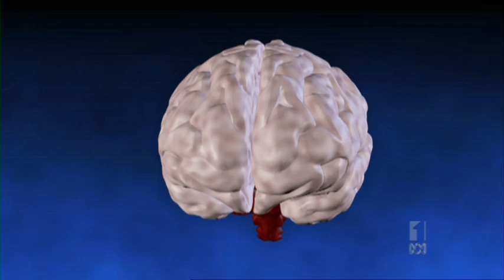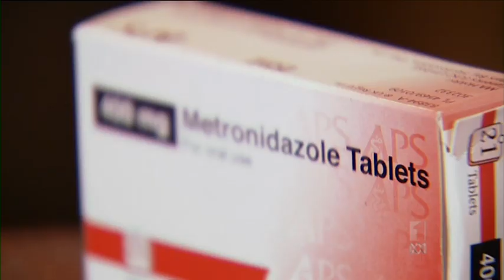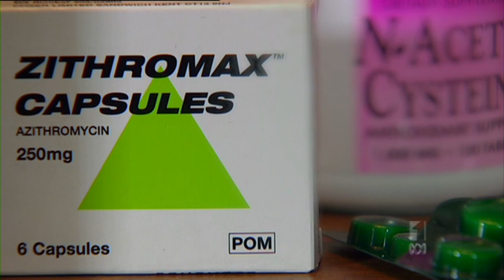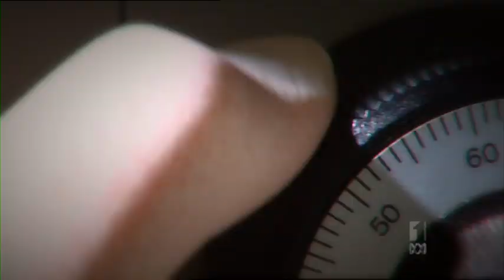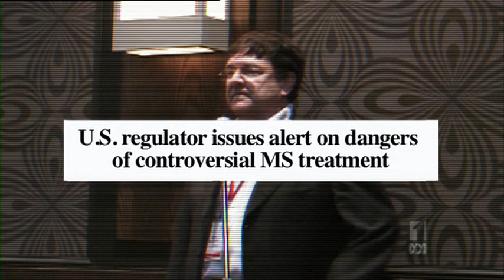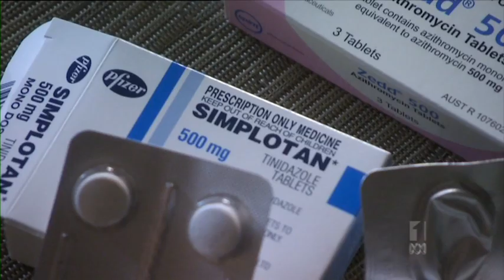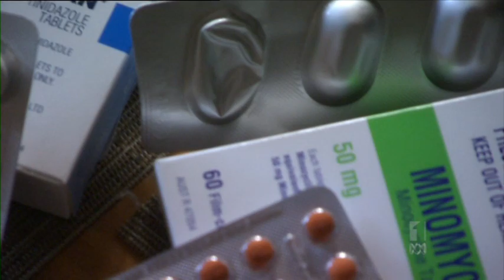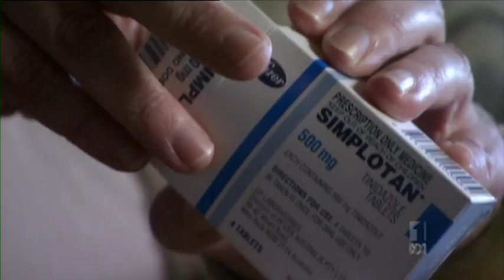MS Cure? Can Multiple Sclerosis be cured?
It's widely accepted that Multiple Sclerosis (MS) is an autoimmune disease.  The cause of MS is unknown and there is no cure.  But some maverick doctors contend that MS is triggered by an infection which can be treated.  It's believed that a common bacterium,
Chlamydia pneumoniae can infect blood vessels in the brain and spinal cord and ultimately lead to nerve damage. Maryanne Demasi meets the doctors who are at odds with neurologists in proposing that an early diagnosis of MS could be cured with something as simple as antibiotics.